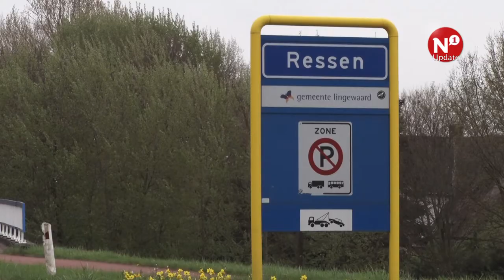Gemeente Lingewaard niet blij met Nijmeegse Skaeve Huse